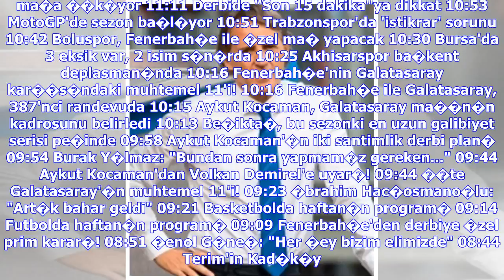Son Dakika Haberleri | Kocaman'dan Kad�k�y'de taraftara �zel plan! - Son dakika Fenerbah�e haberleri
Kocaman'�n odas�na ast��� derbi foto�raf� Fener'de olay video;"Bu SEN�N kaderin" Duygusal anlar ya�ad�, g�zya�lar�n� tutamad�! Bruma, Mancini'yi d��ar� itti! Elde bir �ey kalmad� "Terim'e 1 puan versen Kad�k�y'e ad�m atmaz" Klavye oklar� ile sonraki ya da �nceki habere ge�ebilirsiniz. Fenerbah�e'nin, derbi plan�nda taraftarlar b�y�k �nem ta��yor. Bu sezon i� sahada trib�nlerden yeteri kadar destek alamayan sar�-lacivertliler, �zellikle gol yendi�inde ya da ma� berabere devam etti�inde olumsuz te...